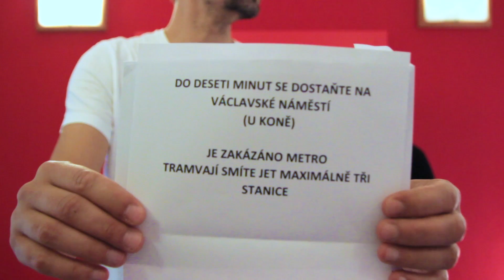Muži vs. Ženy - Iva vs. Vojta - Václavák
Už 10 let spolu vysílají Vojta s Ivou na Hitrádiu City 93,7 FM. V rámci vzpomínání na roky minulé jsme jim připravili 5 originálních výzev. Kdo se dostal nejrychleji na Václavák ke koni? Uvídíte v tomto videu. .